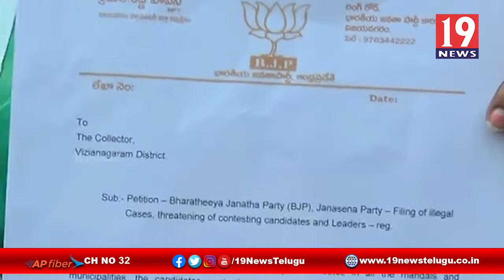స్థానిక సంస్థల ఎన్నికల వాయిదాను స్వాగితిస్తున్నాం - విజయనగరం బీజేపీ పార్టీ